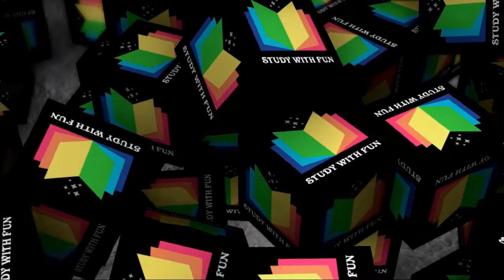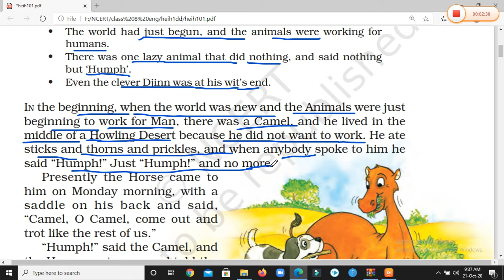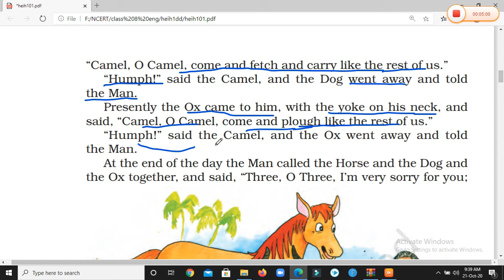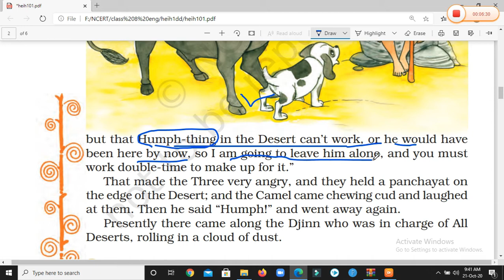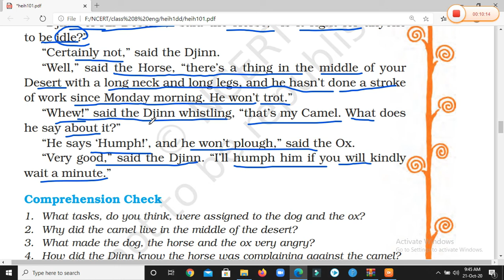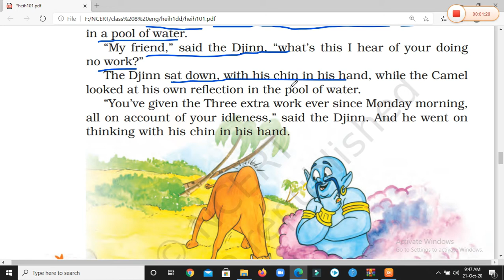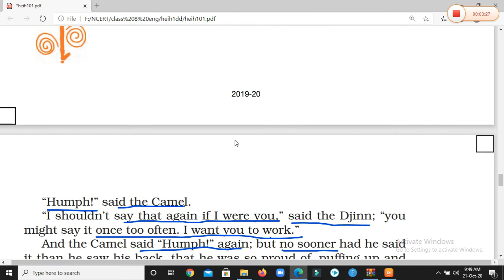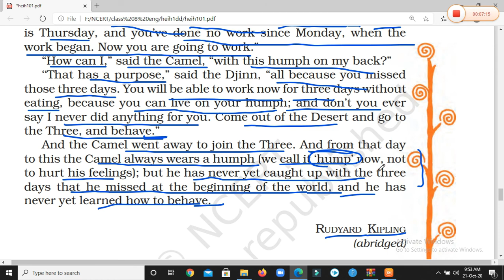NCERT CLASS-8 ENGLISH, HOW THE CAMEL GOT HIS HUMP,(IT SO HAPPENED),EASY EXPLANATION IN HINDI/ENGLISH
how the camel got his hump